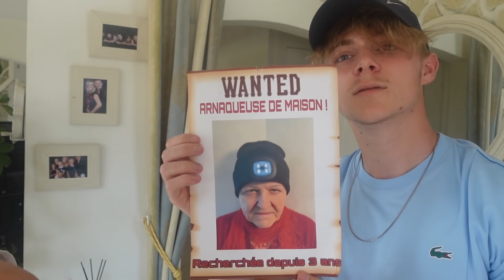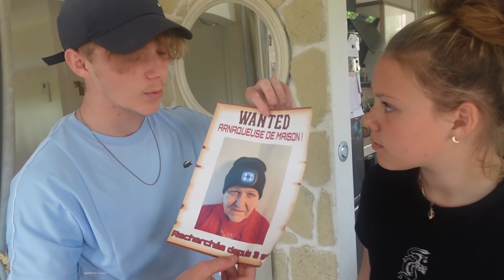ON VEUT RÉCUPÉRER NOTRE MAISON, ON LA VIRE DE CHEZ NOUS !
EMMIE PNR FAMILY
PNR FAMILY